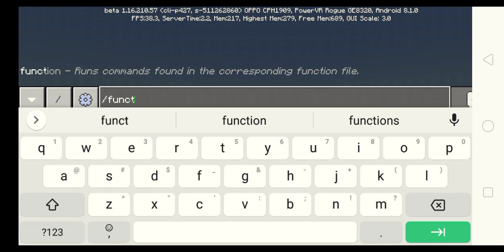Minecraft Days Functions Pack Addon Download Link!!!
Thanks!!!

Goodbye!!!